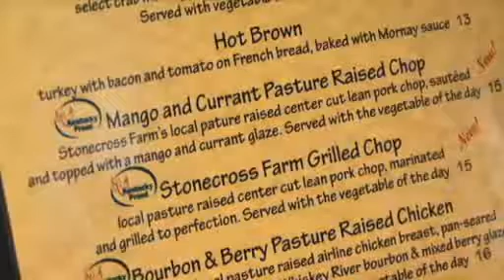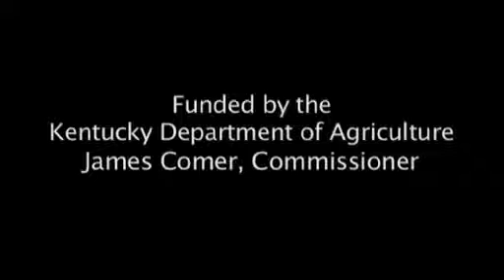MarketReady Presents The Bristol Bar & Grille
The Bristol Bar & Grille in Louisville, KY is a great example of the restaurant industry taking the initiative to support local farmers. The Bristol has been in business since 1977 and currently has 5 restaurant locations. They have had a long history of working with local farmers and are currently working closely with the Farm to Table program to keep that history alive today. The Farm to Table program has been a key ingredient to increasing the availability of local products to the Bristol Bar & Grille. In 2011 the Bristol committed to putting a Kentucky Proud Feature of the Day on their menu, which features a dish made primarily with local ingredients daily. In addition to the Kentucky Proud Feature of the Day the Bristol also offers 4 other menu items that represent local farms and their products on a regular basis. This video features an interview with T.J. Oakley, the G.M. of Bristol Bar & Grille Downtown!